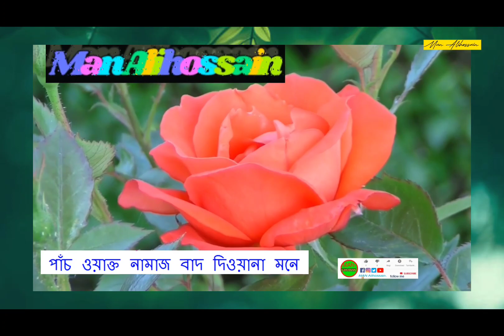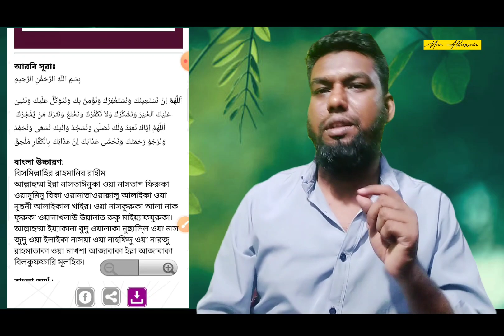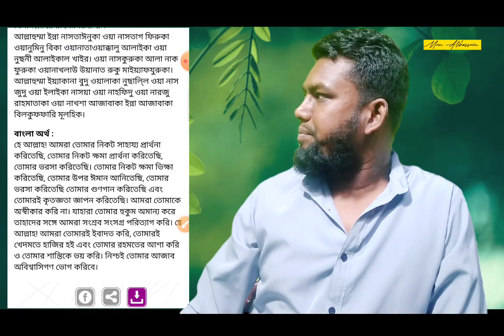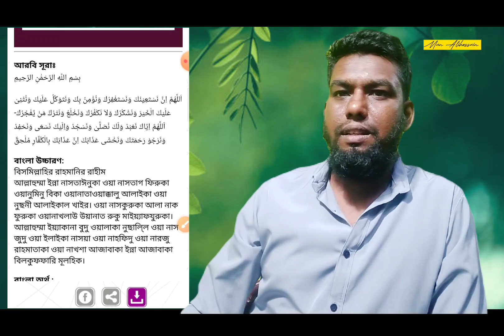বেতের নামাজের সময় পড়তে হয় না পড়লে তো নামাজই হবে না